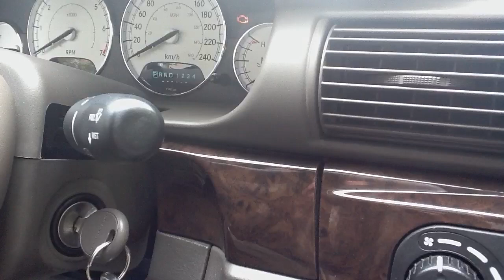Chrysler Sebring Test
Чтобы вывести коды ошибок на дисплей, нужно на незаведенной машине 3 раза включить зажигание.

Если ошибки есть, они будут появляться на дисплее по одной, в данном примере только одна ошибка - p0138, а затем появляется надпись "done", обозначающая, что тестирование окончено.

Если ошибок нет, появляется только надпись "done" и все.